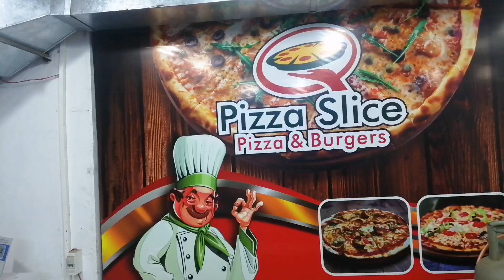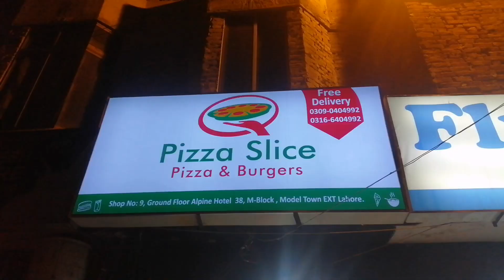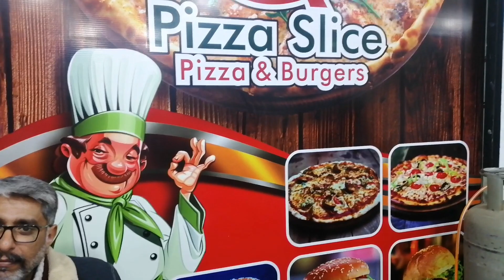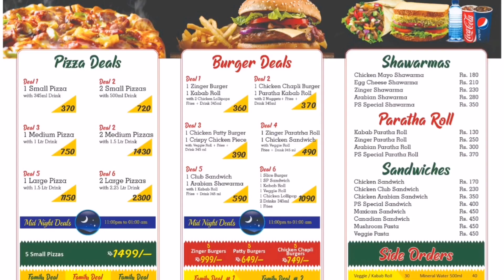Chicken Burger Baked Fist Time in Lahore Street Food | Unique Street Food | Pakistan Street Food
Pakistan Street Food has a Unique New Street Food item which is Baked Chicken Burger that we find first time in Lahore Street Food. At Pizza Slice in Model Town M-Block extension, we ate new type of Chicken Burger which is Baked Chicken Burger.

The quality and taste of this burger is awesome. We visited the kitchen too and it is very neat and clean. Food quality is very good. Baked Chicken Burger price is Rs. 450. Whenever you want to eat a unique new food item, my advise is to must try this Baked Chicken Burger.